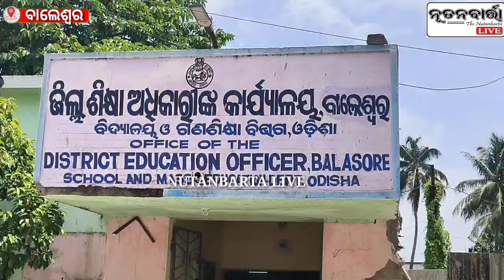କୋହଳ ହେଉଛି କର୍ଫ୍ୟୁ ପରିସ୍ଥିତି, ଖରାଛୁଟି ପରେ ଖୋଲିଲା ସ୍କୁଲ, ଚାଲିଲା ମୋବାଇଲ ଇଣ୍ଟରନେଟ ସେବା